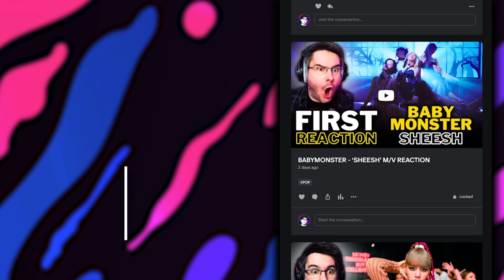NON K-POP FAN REACTS TO AGUST D For The FIRST TIME! | 'AMYGDALA' MV REACTION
Agust D 'AMYGDALA' MV REACTION

Welcome to my first Agust D reaction. In this reaction, I react to AMYGDALA by Agust D for the first time EVER!

Which Agust D song is your favorite? Do you have a favorite KPOP group?